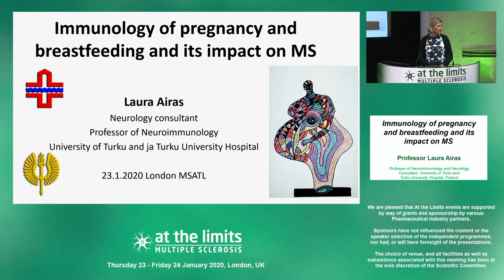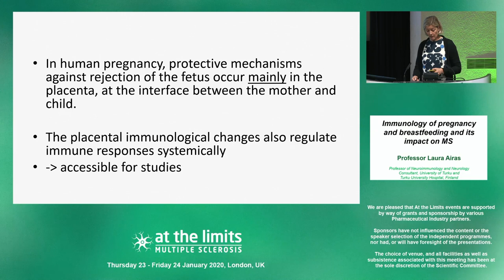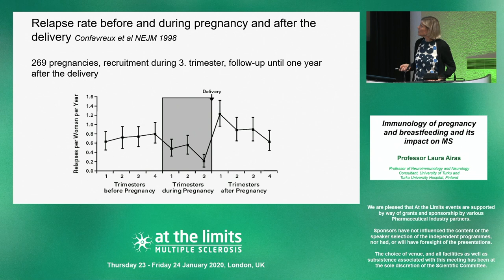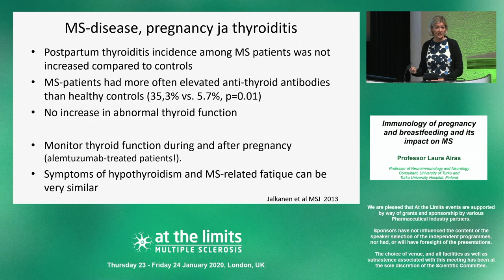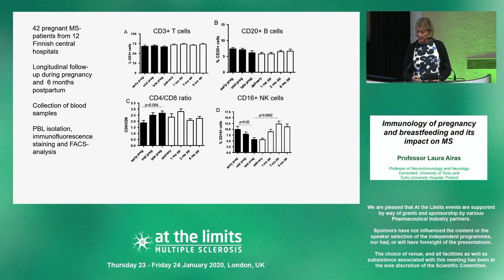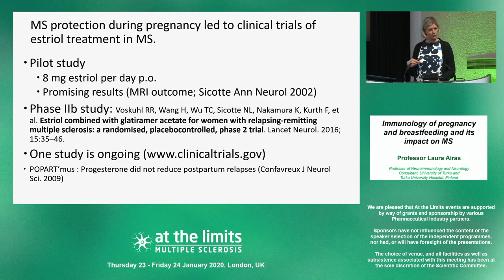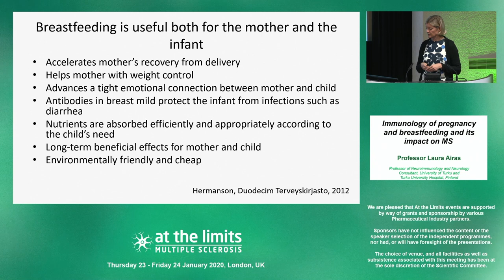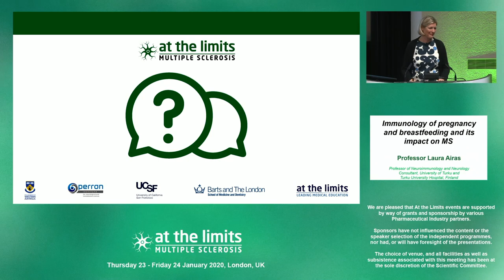Professor Laura Airas - Immunology of pregnancy and breastfeeding and its impact on MS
Immunology of pregnancy and breastfeeding and its impact on MS.